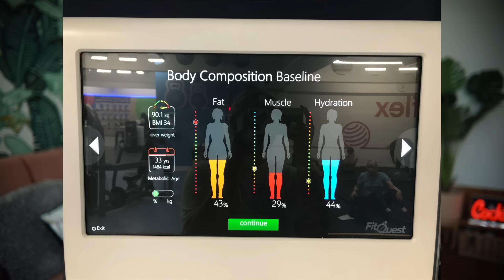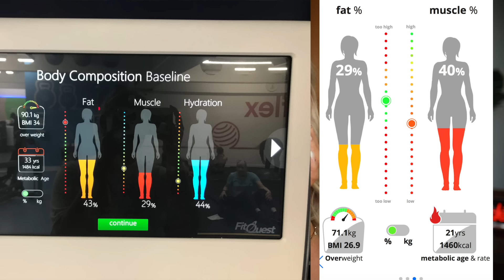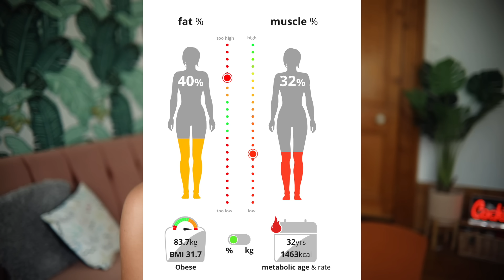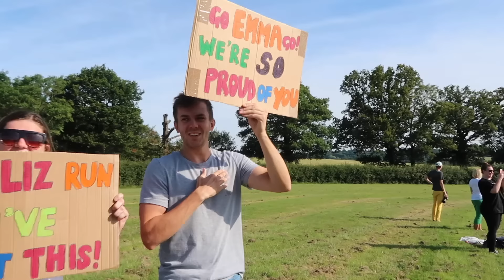MY FITNESS JOURNEY. 💪 1 YEAR WEIGHT LOSS TRANSFORMATION | HOW I LOST 50 POUNDS | EmmasRectangle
*TRIGGER WARNING* IF YOU HAVE/ARE STRUGGLING WITH AN EATING DISORDER AND FEEL THAT THIS VIDEO COULD BE DETRIMENTAL TO YOUR RECOVERY, PLEASE DO NOT WATCH!

Hey guys, this is a very personal and scary video for me to post as I cover some topics that I have never talked about online before. Please be kind to myself and to others in the comments and know that I am in no way telling you that losing weight will make you happy nor that gaining weight will make you unhappy. This is my experience and I wanted to share it with you!
I am sorry it is so long, and up quite late, there was a lot to cover, but I hope you found this interesting!

Here are a few fitness Youtubers I highly recommend for support on your own journey:

Emmas Rectangle
Optimus Talent LTD
3-8 Bolsover Street
Fitzrovia, London,
W1W 6AB